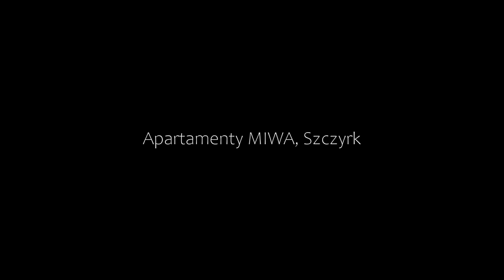Apartamenty MIWA, Szczyrk, Poland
About Property:
Situated in Szczyrk in the Silesia region and Memorial and Museum Auschwitz-Birkenau reachable within 50 km, Apartamenty MIWA features accommodation with free WiFi, BBQ facilities, a garden and free private parking.

Featuring a kitchen with a fridge and an oven, each unit also comes with a satellite flat-screen TV, ironing facilities, wardrobe and a seating area with a sofa bed. There is a private bathroom with shower and...
Property Type: Hotel
Address: 1 Olimpijska, 43-370 Szczyrk, Poland
Searching For
1. Apartamenty MIWA - Szczyrk - Poland
2. Apartamenty MIWA - Szczyrk - Poland Address
3. Apartamenty MIWA - Szczyrk - Poland Rooms
4. Apartamenty MIWA - Szczyrk - Poland Amenities
5. Apartamenty MIWA - Szczyrk - Poland Offers and Deals
Audio Credit:
Track Title: Reasons To Hope
Artist: Reed Mathis